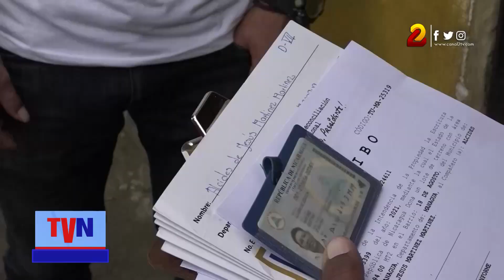Promoverán 8 mil actividades para este fin de semana en Nicaragua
Ocho mil actividades recreativas, creativas u otras se realizarán este fin de semana a nivel nacional en el que se despide el año 2022 y se da la bienvenida al 2023.